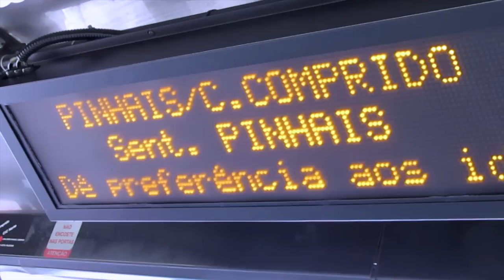Mobilidade Inteligente Volvo Bus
Reportagem sobre o guia Mobilidade Inteligente, que traz ideias para melhorar o transporte público de passageiros. Entrevista com Ayrton Amaral, coordenador de mobilidade da Volvo Bus.